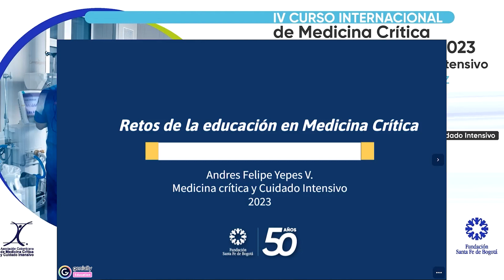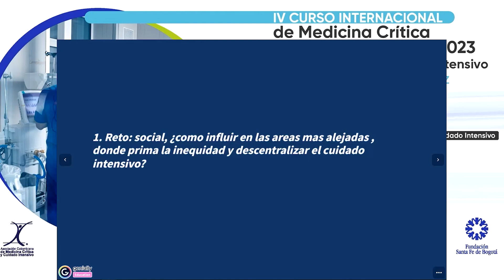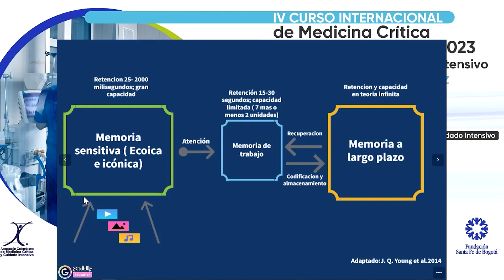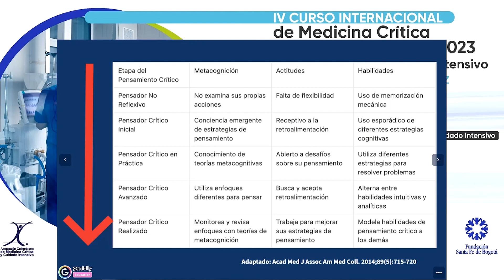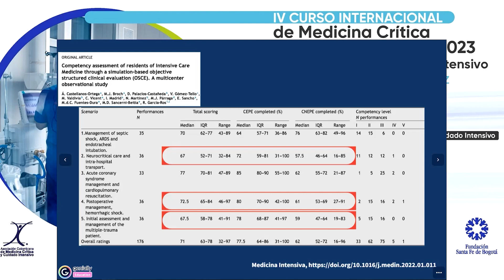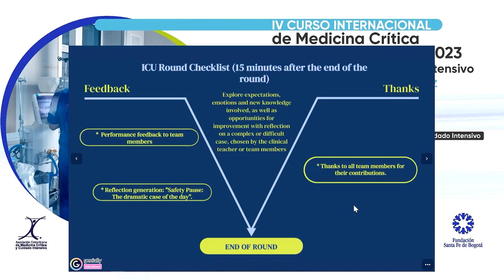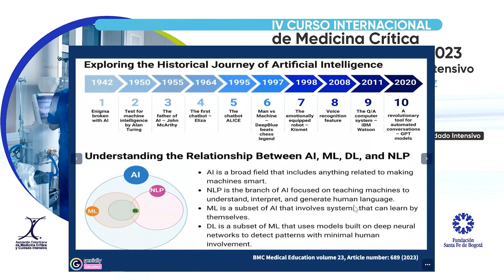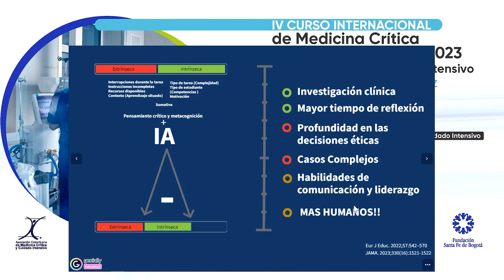Retos de la educación en cuidado intensivo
Andrés Yepes